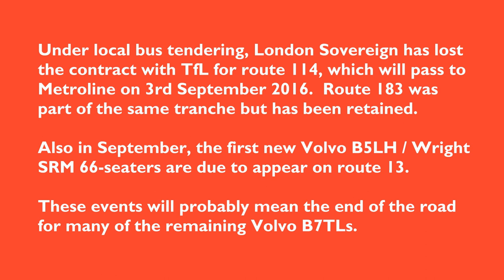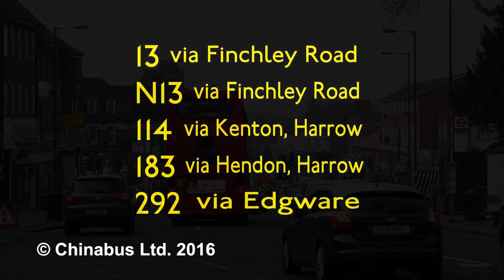London Buses - London Sovereign Double Deckers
Part 2 of my look at London Sovereign, taking in the four main daytime double deck services, plus a couple of school runs. (Part 1 focussed solely on the single deck routes.)  Because it's a relatively small operation (77 double deckers), you tend to see the same vehicles over and over again - sorry about that!  Some of the vehicles carry London United fleet names - I expect this is not unusual and I haven't remarked upon it in the captions.

Filmed March - June 2016 in Borehamwood, Burnt Oak, Colindale, Edgware, Golders Green, Harrow, Hendon, Mill Hill, Oxford Street, Pinner and Ruislip.